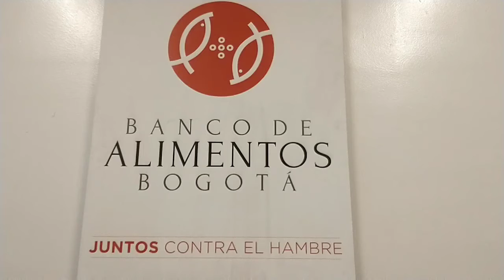CuarentenaTotal - Banco de Alimentos de Bogotá. Trabajando para vivir una cuarentena sin hambre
Ubicado en el centro de Bogotá, este espacio dedicado a la recepción, tratamiento y repartición de alimentos en diferentes zonas del país, especialmente en la capital Bogotá y la región, se ha convertido en faro de esperanza para Miles de familias y cientos de entidades de socorro y ayuda a los más necesitados durante esta contingencia del COVID-19 que ha afectado la vida de muchos, especialmente los que no han podido trabajar a raíz de la Cuarentena Nacional.

Estuvimos con el padre Daniel Saldarriaga su director invitando a todos a conocer este espacio y apoyar la labor que el Banco ha hecho para que todos puedan tener el pan diario en sus hogares en medio de esta situación que afecta el mundo.